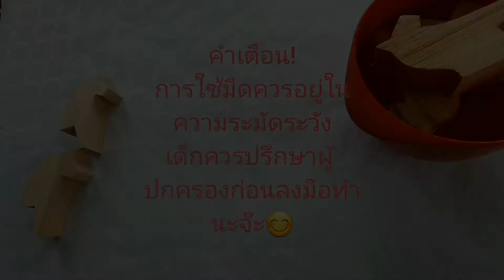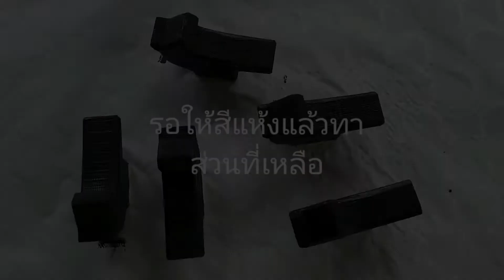EP :1 DIY งานไม้เป็นของตกแต่งบ้าน | My Sweet Fingers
DIY งานไม้ เศษไม้เหลือใช้ เปลี่ยนเป็นของประดับตกแต่งบ้าน | My Sweet Fingers